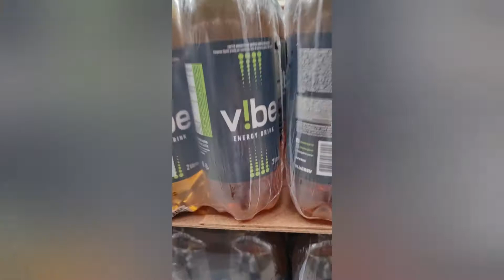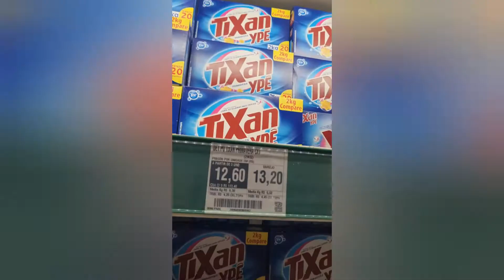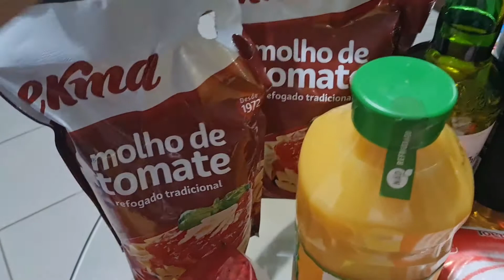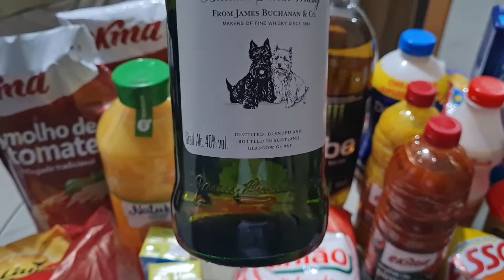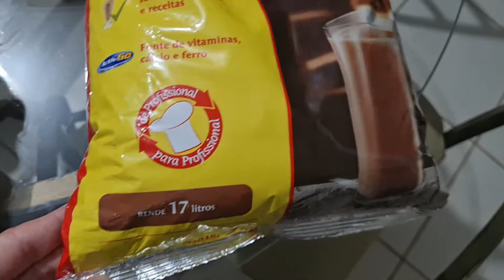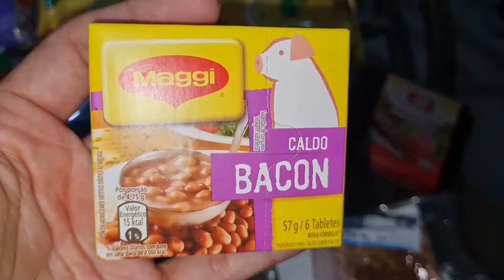COMPRA MÊS DE JANEIRO 😍 QUANTO DEU ?